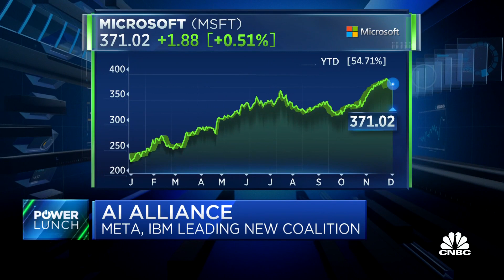Meta and IBM launch AI alliance with more than 50 other companies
CNBC’s Julia Boorstin and Dario Gil, IBM director of research, join 'Power Lunch' to discuss the new AI alliance between META and IBM.